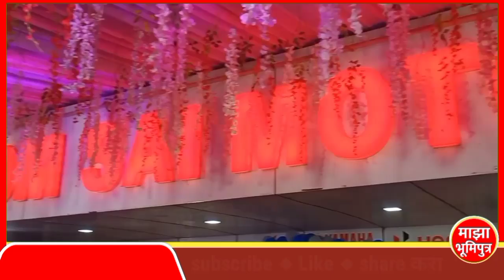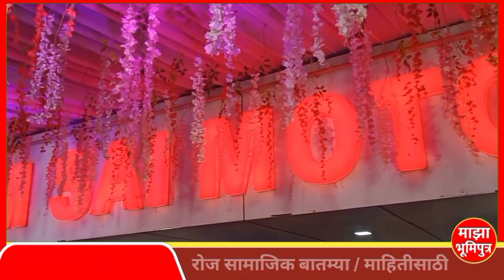विरार | ' ओम साई मोटार ' शोरूमचा शुभारंभ